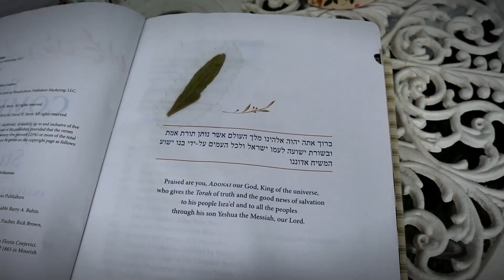Shabbat Scripture Reading | June 10 2023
Today's scriptures:
Numbers 11:30-12:16
Zechariah 2:10(14)-4:7
Ephesians 5:8-21

► My NEW AMAZON SHOP, with all my favorite things!
Bibles, Steam Canner, Garden Tools, Chicken Care and More.

BIBLES I USE:
► The BIBLE I use the most - CJB
► The Interlinear Bible

MAIL:
Constance Smith
Cosmopolitan Cornbread

Here on Cosmopolitan Cornbread some of what you will see include:
🌻 Bible Devotionals 🌻 Women Homesteaders
🌻DIY 🌻 Natural Living 🌻 Natural Health